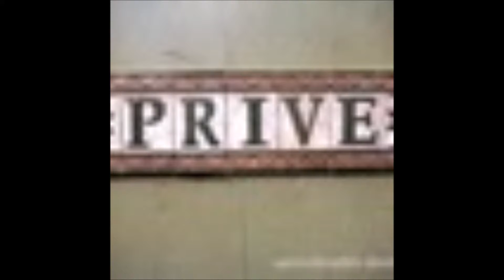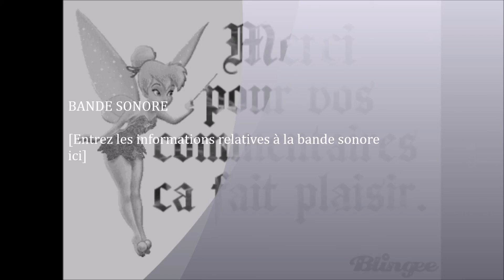Le Select Hôtel / Ancienne et Nouvelle Chambre de Mirta